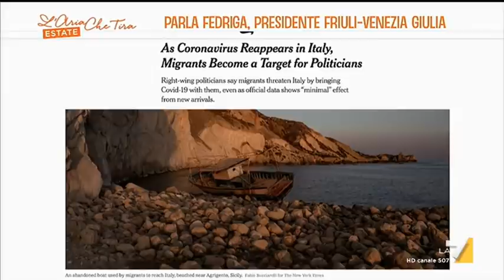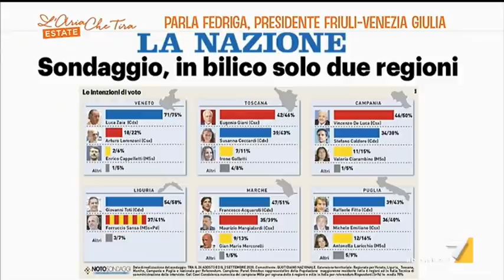Migranti, Massimiliano Fedriga: "Rispetto all'immigrazione via terra stiamo subendo dei ...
Massimiliano Fedriga (Presidente Regione Friuli - Venezia Giulia): "Per quanto riguarda il controllo dei confini la competenza non è della regione però riteniamo indispensabile andare a fermare l'ingresso di immigrati regolari".